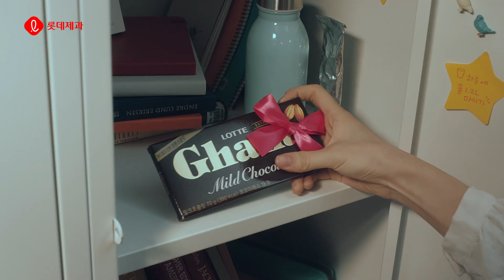[가나X워너원] 더 달달해진 Full B ver.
[가나X워너원] 더 달달해진 Full ver. B공개

여심저격! 워너원의 부드러운 고백♥
두근두근 깊고 진하게 다가오는 워너원의 가나 한 조각,
같이 먹어볼가나?